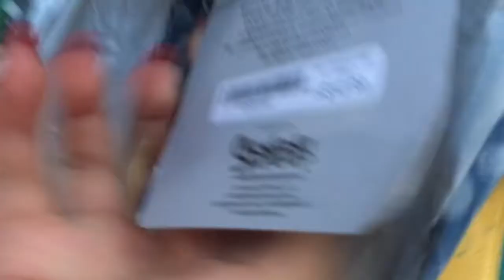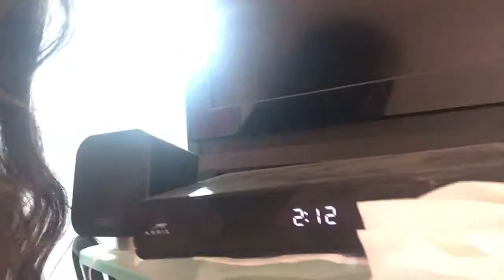GRADUATION VLOG 2017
i want to thank my lord & savior Jesus Christ for allowing me to accomplish one of my goals🎓
i am aware that the "vibrating lipstick" is not very christian-like, but i'm sure we all have needs and i don't even use it tbh and also i am waiting until after marriage soooooo who's the real winner here but thank you for watching and if you're reading this then pls subscribe bc the more subscribers i have, the more i'll post 😁